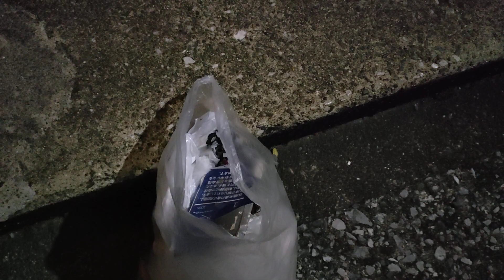本日のゴミ拾い。阪東橋駅周辺。神奈川県横浜市南区。西暦2023年11月19日撮影。